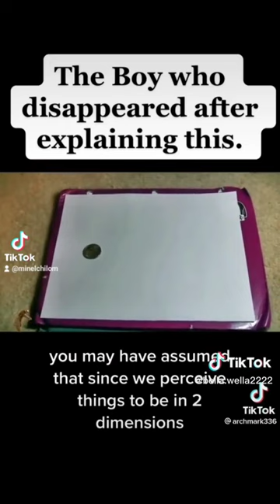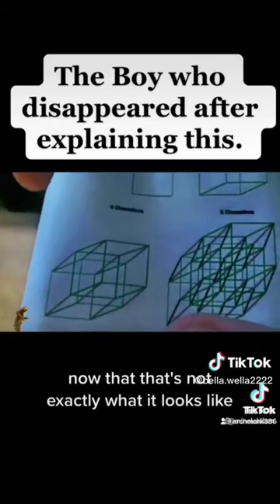The Kid Genius Who Disappeared After Explaining Different Dimension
1. Chilom Ent. Larry June Doing Organic Work, Yee Hee, Your Doing Good, Good Job Chilom, Good Job Larry

2. Fed Ex | Fake Delivery Attempt | Package Thief | Chicago Police Undercovers Behind The Trucks PT. 2